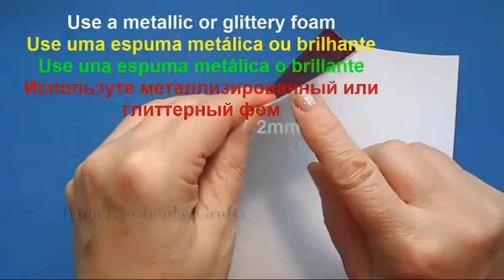estrela natalina rápida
DIY, artesanato, foamiran, Flowers foam sheet, e.v.a IDEIAS DE ARTESANATO natalinas, IDEIAS CRIATIVAS PARA O NATAL, como fazer lindos enfeites natalinas, fabricação de enfeites para o natal, ideia com foamiran, Flowers foam sheet, e.v.a, artesanato de e.v.a, guirlandas e arvores de natal, natal 25 de dezembro diy, flores diy, decoração natalino com artesanato, vaso para flores diy , idéias de artesanato para o natal, diy, projetos de diy, faça você mesmo, idéias com artesanato, design de natal, artesanato criativo, artesanato criativo diy, idéias com e.v.a diy, idéias artesanatos criativos

Olá meu nome é Alex Aguiar, ensino artesanato para decoração de festas ou para enfeitar a sua casa, é ótimo também para uma fonte de renda, são mais de 700 aulas onde ajudo tirando duvidas e pra facilitar deixo todos os moldes em meu blog, artesafiraartesanatos.blogspot.com Utilizando o material E.V.A, foam sheet ou foamiran fica muito fácil trabalhar, as flores tem tutoriais com e sem frisadores tudo para facilitar o seu aprendizado, você pode fazer varias tipos de montagens de arranjos florais, diversas flores como rosas, orquídeas, girassóis, papoulas, lírios, buquês, plantas, cactos e suculentas tem aulas com pinturas de folhas para ajudar também na decoração dos seus arranjos, diversos matinhos falsos para economizar e não descartar o resto do material que sobra, vestidos para bonecas Barbie tipo malévola, noivas, ciganas, bruxas e outros acessórios para utilizar com as bonecas, alguns animais como cachorro e papagaio, espadas e acessórios para cosplay, porta doces, bolos falsos